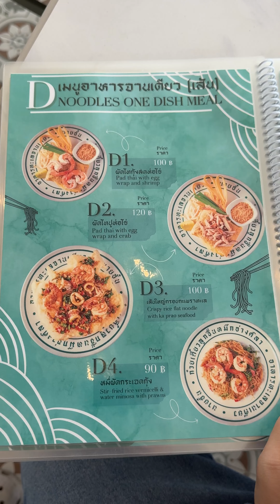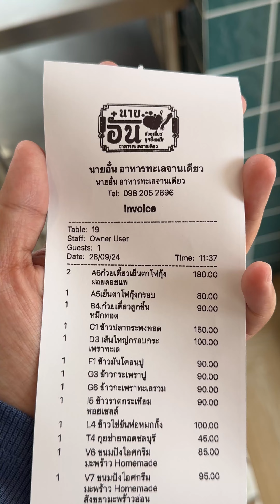ร้านตามสั่งซีฟู้ดเจ้าเด็ดอ่างศิลา ให้เยอะ ขายไม่แพง ร้านนายอั๋น อ่างศิลา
วันนี้อยากมาแนะนำ ร้านตามสั่งซีฟู้ดเจ้าเด็ดอ่างศิลา ให้เยอะ ขายไม่แพง
ร้าน นายอั๋น อ่างศิลา จ. ชลบุรี
ร้านอยู่ใกล้ ๆ โกอั๋น ติ่มซำ

เค้าใช้พวกของทะเลจากตลาดสะพานปลา
ชอบจานเดียวเค้าหลายอย่างเลยค่ะ
มีก๋วยเตี๋ยวน้ำซุปหมึก กับลูกชิ้นหมึกด้วย

ข้าวปลากะพงทอดยกตัว 150.-
กระเพราทะเล ราดหน้าเส้นกรอบ ดีมากก
กระเพราปู เนื้อก้าม เข้มข้นดี ออกเผ็ดนิดนึง
ของหวานก็โอเคค่ะ กล้วยหอมทอดใหญ่มาก 555 แต่แป้งไม่ใช่ข้าวเม่านะคะ